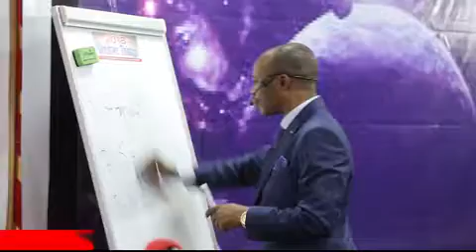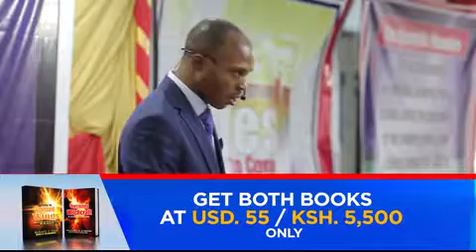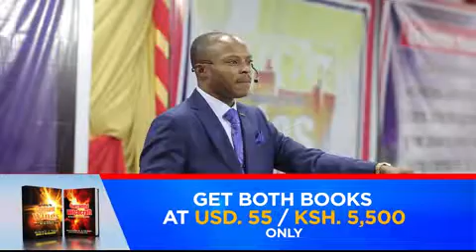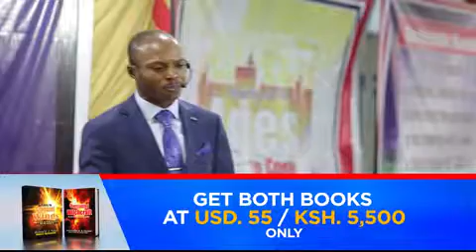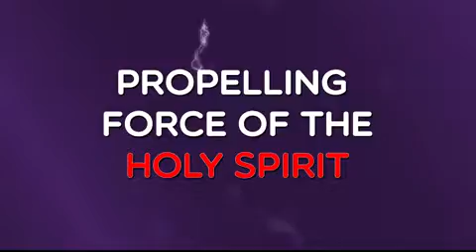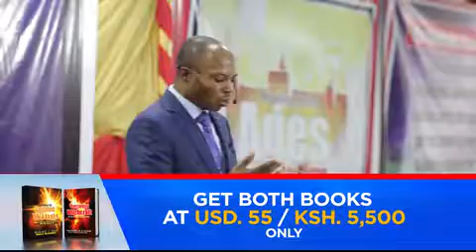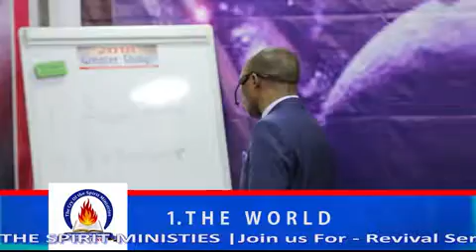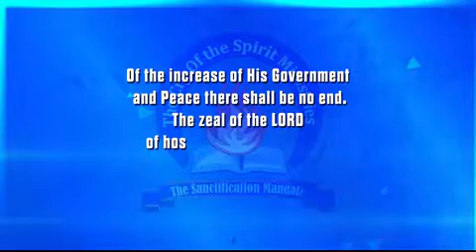SUNDAY 1st April KTN Broadcast WMV V8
In this video message, God sent a strong cry from His Throne Room to kindle our hearts with flames of truth on eternity matters.

Many of us think God's standards for making Heaven has changed.  In the Old testament it was "Without Holiness no eye shall see the LORD"In the New Testament it is still without Holiness no eye shall see the LORD.

This message will quicken your spirit to wake up to righteousness